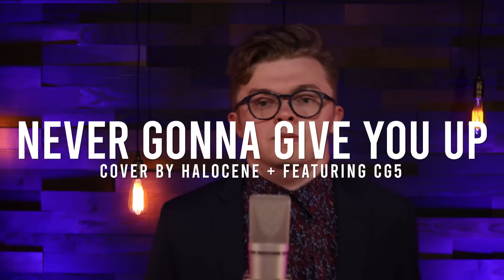Rick Astley - Never Gonna Give You Up (Pop Punk Cover) | CG5